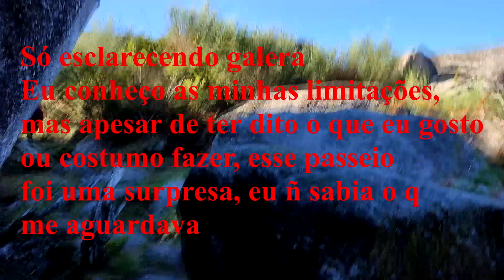Papo Tático: Fenda Da Calcedonia | Nerd Tático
E aí  aventureiros, sobrevivencialistas, colecionadores, nerds, táticos, entusiastas de equipamentos... Galera, essa é a parte 2 do meu hiking no Gerês. A subida  a Fenda da Calcedônia
Não se esqueçam de se inscrever, deixar um joinha e indicar o canal pros amigos, para continuarmos a crescer ;-)

Abs
Mac